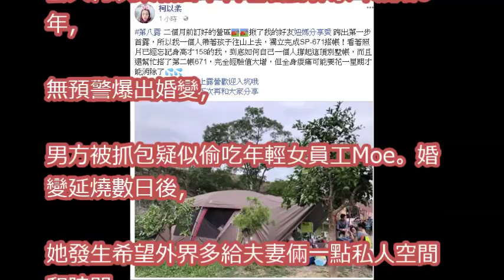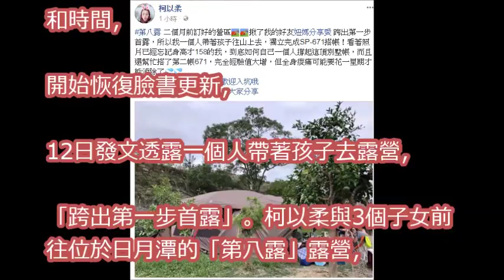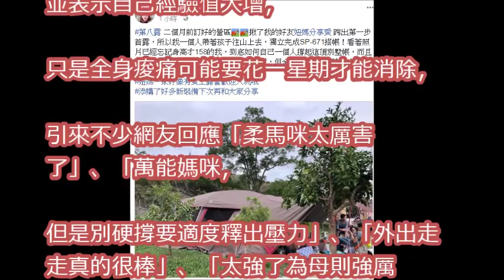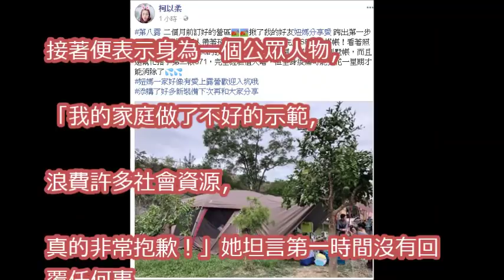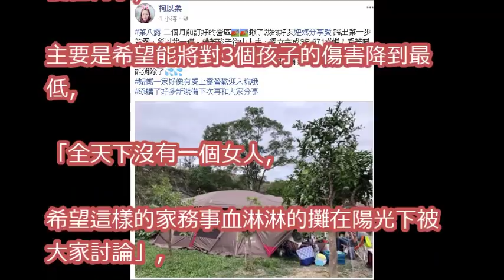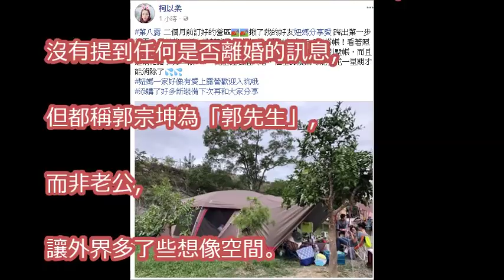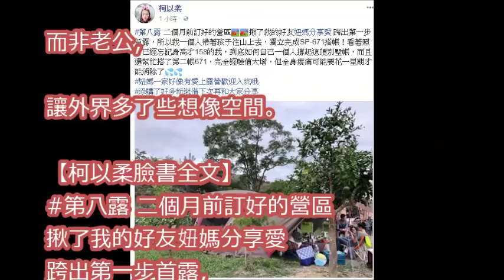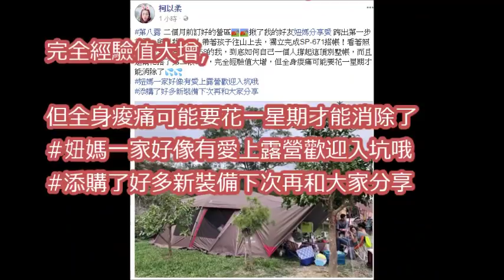柯以柔「一個人帶著孩子」散心 傳婚變2週首次家庭露營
廚衣給小三洗！曾怨柯以柔不顧家　郭宗坤：我衣服都自己洗｜記者甘涵仁 張弦｜【娛樂星世界】20171108｜三立新聞台